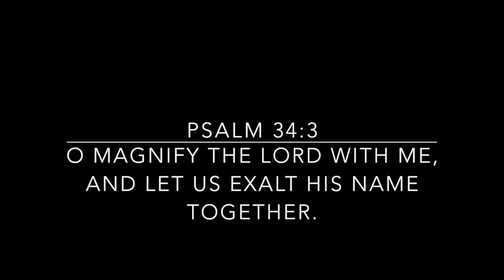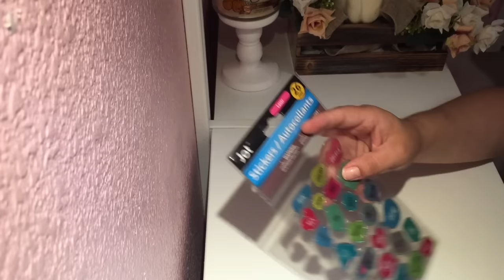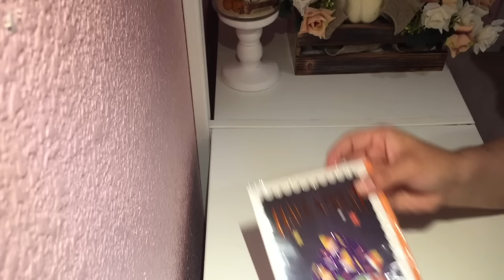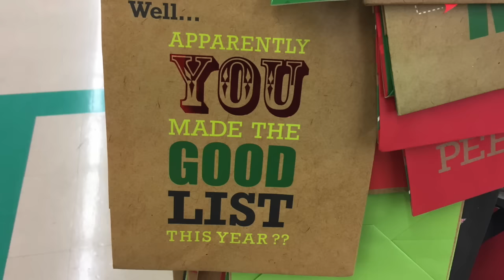NEW CHRISTMAS FINDS AT DOLLAR TREE ⛄️❄️🌲 2017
MORE CHRISTMAS☃️❄️ FINDS AT DOLLAR TREE🌲 2017